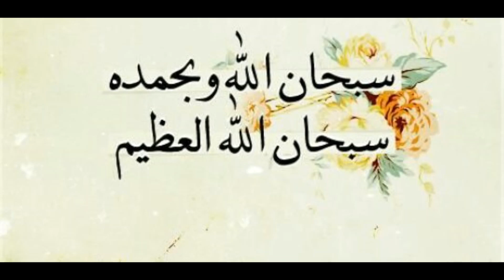Wives of prophet part 3 نبی کریم صل اللہ علیہ و آلہ و سلم کی ازواج Lecture by Ustaza Shahida Javed